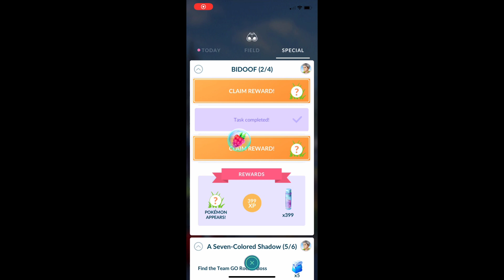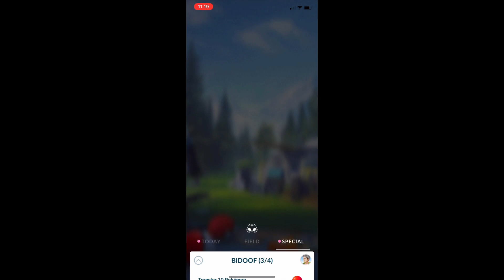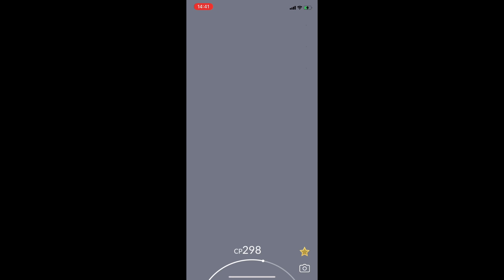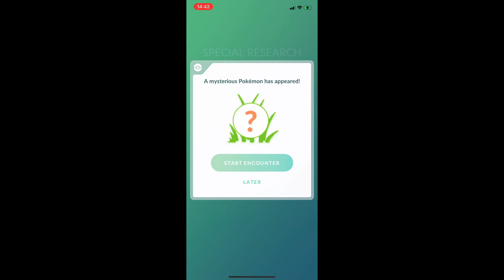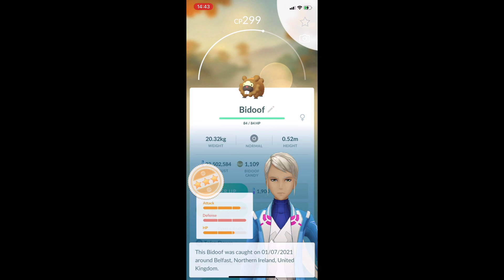BIDOOF SPECIAL RESEARCH 1,2&3/4 POKEMON GO